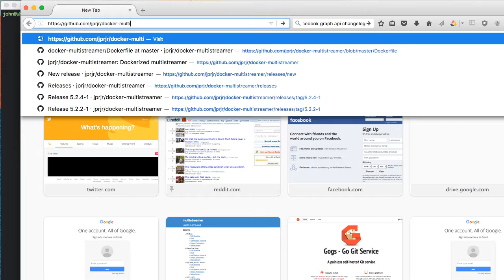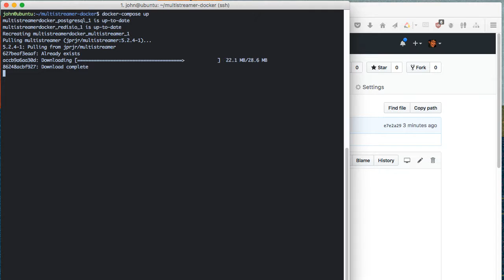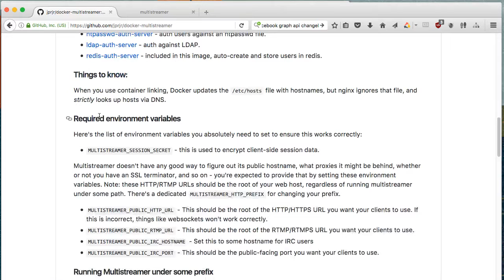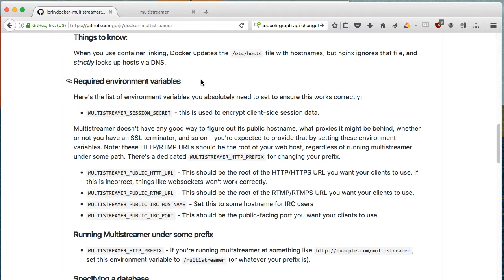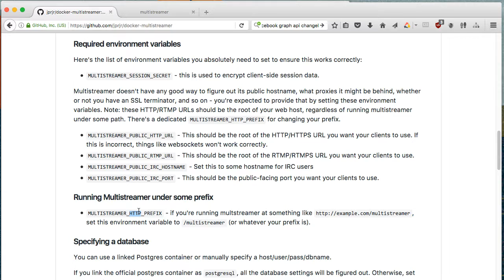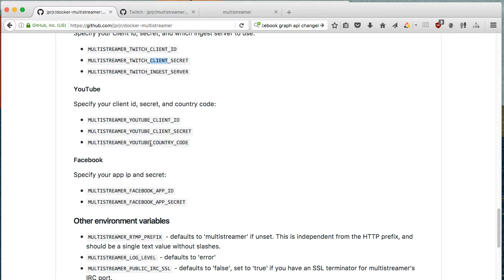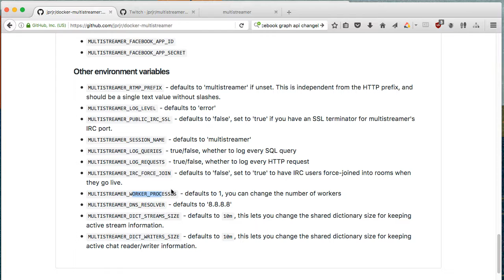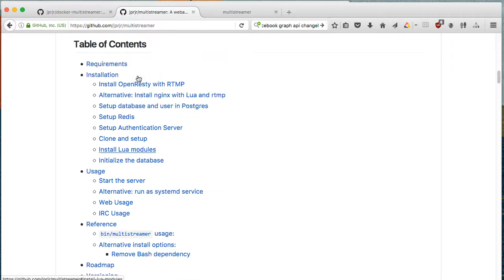Setup Multistreamer with Docker - quick and easy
UPDATED VIDEO -- it covers installing Multistreamer from start to finish.

As much as I love multistreamer, getting it setup takes a bit of effort. So I made a Docker image that runs it, along with a docker-compose file for getting the whole environment up and running pretty quickly.

If you want all the details on installing nginx+lua, etc - here's a video on that! I also go into way more detail on what each setting means, etc, it's worth a watch